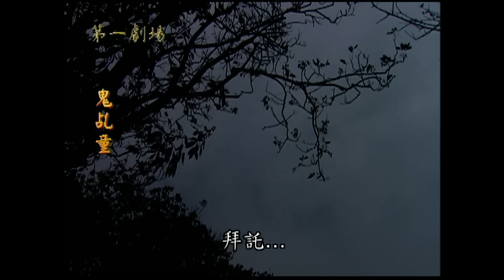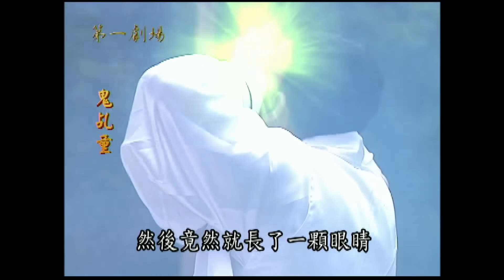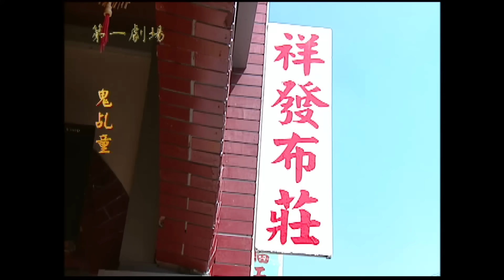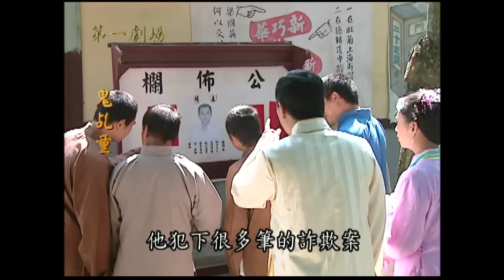鬼乩童│《經典好戲》第一劇場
乩童發因意外身亡，化作野鬼，他本寄望下輩子投胎，能到富貴人家重新做人，沒想三太子現身，指責他生前利用其名義在人間招搖撞騙，氣得要對他處以嚴懲，乩童發苦苦求饒，終於得到將功贖罪的機會。原來三太子有一結拜兄弟『衰神』，由於觸犯天條，被打入人間投胎成乞丐，若乩童發能讓『衰神投胎的乞丐立偉轉變命運，從散赤命變成富貴命』，就決定從寬放過乩童發。只是，乞丐立偉是衰神轉世，一出生就衰到剋死父親，算命仙甚至鐵口直斷這孩子一生無財無庫，無某也無子命，就連乩童發碰上他也是衰事連連，究竟乩童發要如何扭轉衰神立偉的命運？

◇本節目為保護級，內容為台灣民間傳說故事，若對畫面敏感之觀眾以及未成年兒童請斟酌觀賞◇